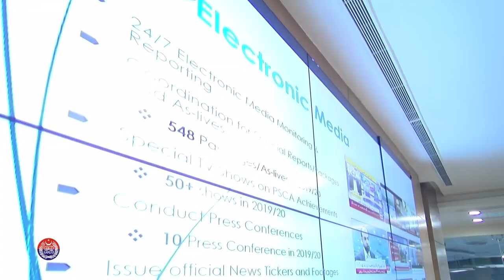Exclusive Interview with DGPR delegation who visited Punjab Safe Cities Authority (PSCA) Lahore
Exclusive Interview with DGPR delegation who visited Punjab Safe Cities Authority (PSCA) Lahore. Officers of Directorate General Public Relations expresses great pleasure by seeing technology used by Punjab Police and Punjab Safe Cities Authority which makes Lahore City one of the safest in the world.
Program: Special Reports
Host : Umer Bakht